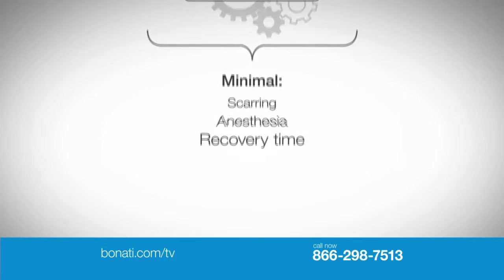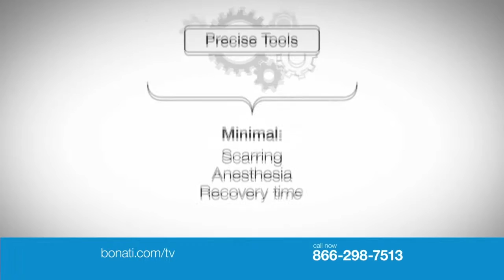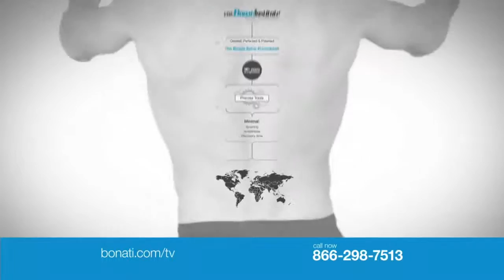American medicine Today 10 17 2015